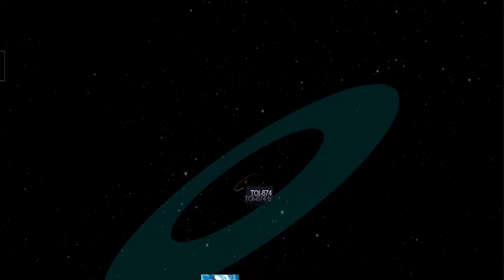MENGENAL PLANET YANG MEMILIKI UAP AIR DI ATMOSFERNYA, TOI 674b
Exoplanet yang dikenal sebagai TOI-674 b ini, berukuran sekitar 1,3 kali ukuran Neptunus, tetapi orbitnya jauh lebih rapat, hanya membutuhkan waktu kurang dari dua hari untuk mengelilingi bintang induknya.Ini bukan pertama kalinya uap air ditemukan di atmosfer sebuah exoplanet. Pada tahun 2019, Teleskop Luar Angkasa Hubble menemukan uap air di planet jauh yang dikenal sebagai K2-18b, yang berada di "zona layak huni" bintang induknya, di mana kondisinya sedemikian rupa sehingga air cair bisa ada di permukaan planet.Tetapi Brande mengatakan, merupakan hal yang tidak biasa melihat planet seukuran Neptunus dengan atmosfer yang dapat dideteksi begitu dekat dengan bintang induknya, yang kemungkinan menunjukkan bahwa planet ekstrasurya itu lahir lebih jauh sebelum bermigrasi ke posisinya saat ini.Penelitian ini belum dipublikasikan dalam jurnal peer-review. Brande mengatakan temuan itu telah diserahkan ke The Astronomical Journal.Para ilmuwan mempelajari planet ekstrasurya dengan mengamatinya saat mereka lewat di depan, atau transit di bintang induknya. Mengukur spektrum cahaya yang bersinar melalui atmosfer planet ekstrasurya selama transit dapat mengungkapkan keberadaan uap air atau tanda kimia lainnya, seperti metana atau karbon dioksida.Dalam hal ini, ukuran TOI-674 b menjadikannya target yang ideal. Setiap kali exoplanet melintas di depan bintangnya, ia memblokir 1,3% cahaya bintang.Brande dan rekan-rekannya mengamati atmosfer TOI-674 b menggunakan instrumen Teleskop Luar Angkasa Hubble. Mereka menggabungkan pengamatan dengan data dari Satelit Survei Transit Exoplanet NASA, yang diluncurkan pada 2018, dan Teleskop Luar Angkasa Spitzer milik NASA, yang dinonaktifkan Januari lalu setelah melakukan misi selama 16 tahun.Untuk diketahui, Teleskop Luar Angkasa James Webb NASA yang baru diluncurkan akan dapat mempelajari atmosfer exoplanet secara lebih rinci jika nanti telah resmi online akhir tahun ini.